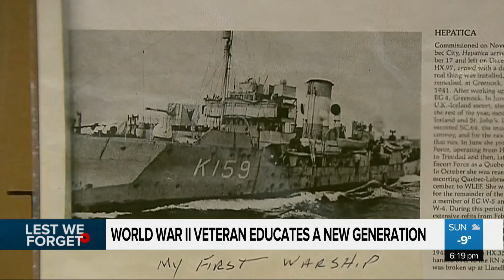WWII vet visits schools to share his experience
Svend Hansen, 95, is a World War II veteran who still goes around to schools--driving his ’91 Buick--to tell school kids about his experience. Greg Harper joins him on a trip to a Vancouver-area school and hears how he inspires the kids.